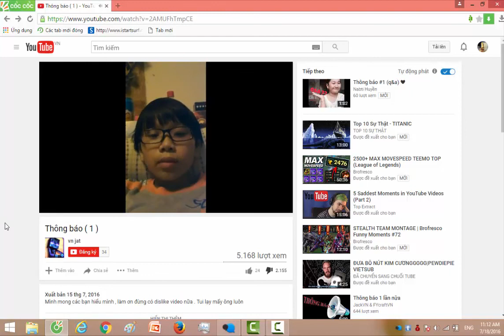remix Vn jat (Ahix - Nova)